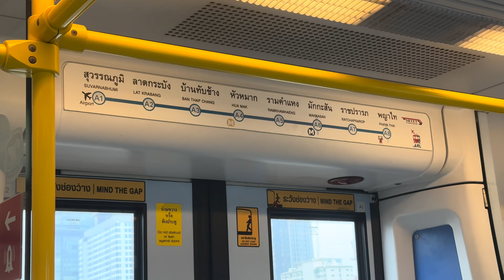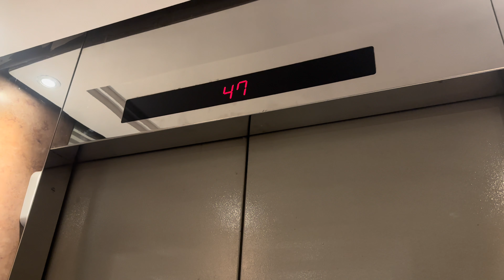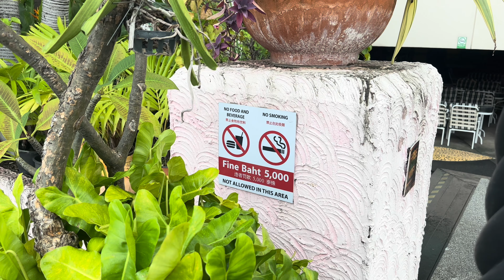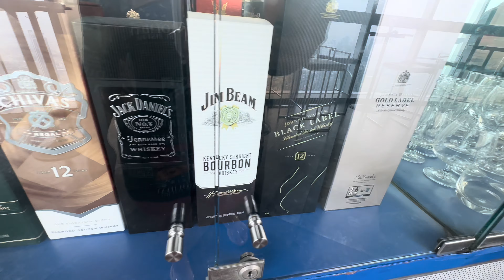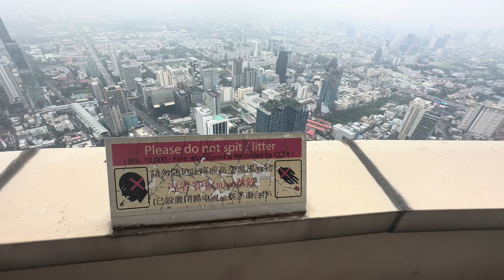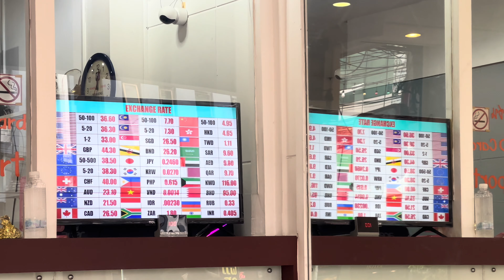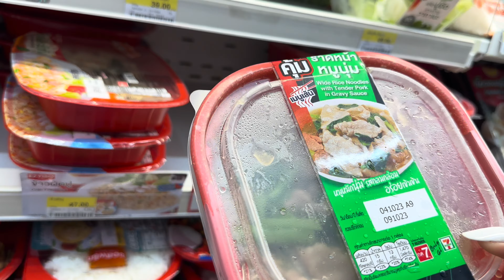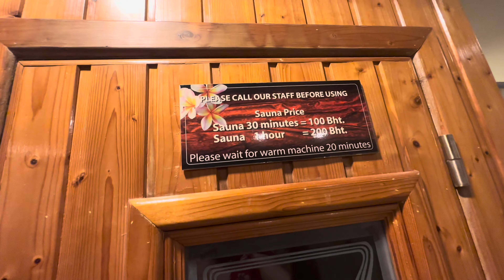Day 5 - Once upon a Thai Celebration